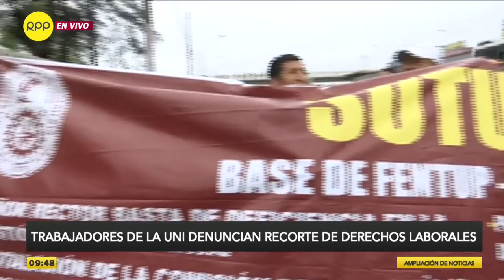Trabajadores de la UNI denuncian recorte de sus derechos laborales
El Sindicato Único de Trabajadores de la Universidad Nacional de Ingenieria anunció que si el rector Jorge Alva no atiende el reclamo laboral, acatarán una huelga indefinida.